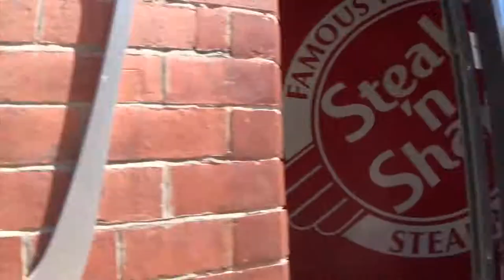Chester Midsummer Watch Parade | Steak and Shake | Mountain Warehouse | Miss Moogle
Spent yet another Sunday in the beautiful city of Chester. It’s so lovely in the sunshine! We have been ridiculously lucky with the weather this past month and it seems to be sticking around for another few weeks. Lots of days out and gardening to come!